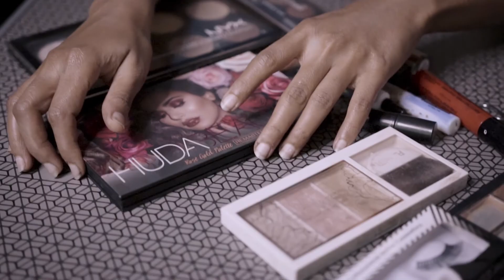Make up B-roll | Chennai Bridal Make-up Artist | Quarantine Shoot at home.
Hi,
Directing your better half is always fun as that's the only moment she is going to listen to you . If not, she knows she's not going to get a good output. :P As i always see her putting up tutorials on a weekly basis, I thought why not shoot her process in a cinematic way.

I'm sharing her profile below . You can check it out for the detailed video of this look and your other make up needs.

I'm Shivram , a cinematographer from Chennai, India. In this page I would be sharing my music videos, commercials etc. Apart from this, I'll also be vloging about food, lifestyle & Travel .

1. Sony Alpha 6400

2. Sigma 35mm F 1.4

3. Go pro Hero 5  ( Making Video )

Editor : Manu Kathiresan